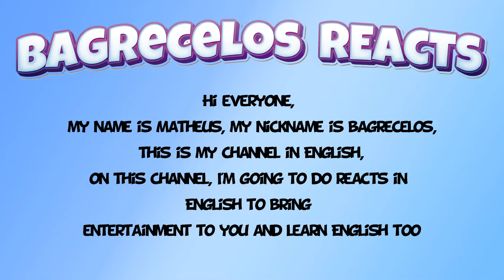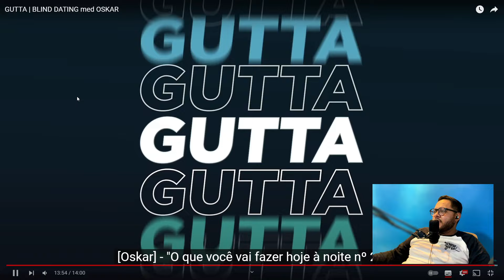GUTTA | BLIND DATING med OSKAR | Brasiliansk reaksjon | 🇳🇴 NORWAY REACTION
today I react to: GUTTA | BLIND DATING med OSKAR

Get full access to exclusive content, reactions to movies & tv shows, request a video of your choice or support me to become a full time content creator!